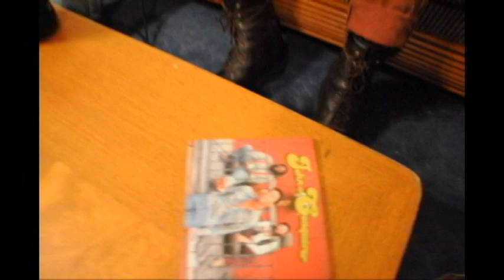John the Conqueror "Let's Burn Down the Cornfield" (Live)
John the Conqueror covering Randy Newman's "Let's Burn Down the Cornfield" live in our living room! The heavy distorted, hard rockin studio version of this song will appear on our second album 'The Good Life' (Alive NaturalSound Records), available 02.25.14

Video shot by Annie Daley and Qrescent Mason